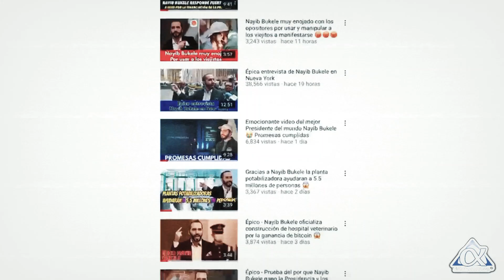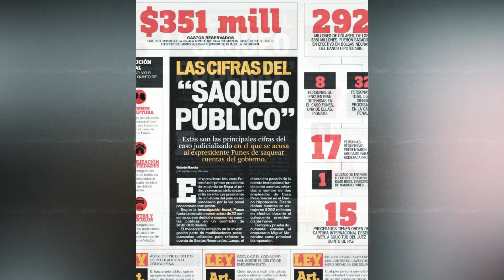Nayib Bukele lo mandara pagar todo en la Carcel, Mauricio Funez se burló del pueblo Salvadoreño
Ssucribanse al Canal de @Prensa-Alternativa @elpresidencial